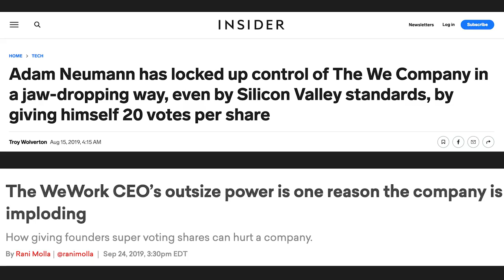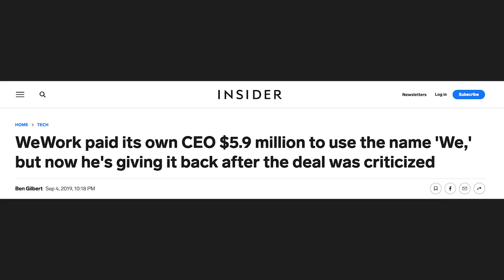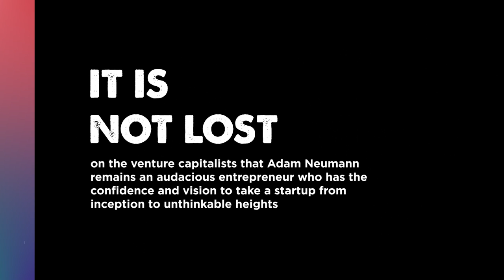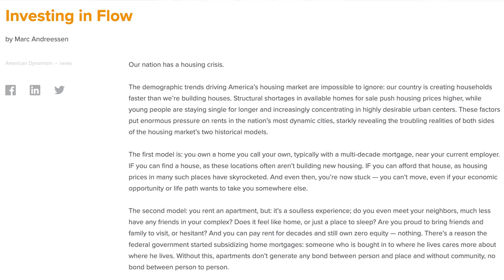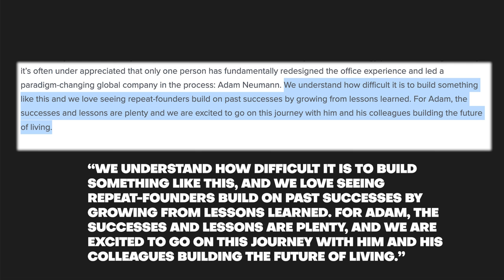Adam Neumann Redesigns The Future Of Living With FLOW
Andreessen Horowitz has pledged roughly $350 million to Adam Neumann’s new venture in residential real estate called Flow through their venture firm a16z. The investment will be the largest check written for a single round of backing in the fund’s history.

Needless to say, Adam Neumann is back with a vengeance to prove all the doubters wrong. This time, he has the backing of another giant player in A16z. Has he matured as an entrepreneur and a leader? Will this time be any different?

00:00 $350 Million from a16z
00:42 Bad Practices
02:38 What Is Flow?
03:42 Growing Number of Renters
04:16 Failed Attempt
04:50 Andreessen's Blog
05:16 He's Back!